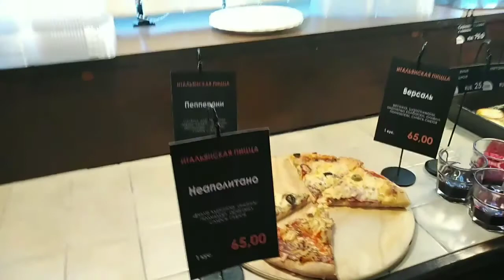Ялта. Набережная. Столовая НЯМ-НЯМ.Зима 2021год.19часть.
Ялта. Набережная.
 Столовая НЯМ-НЯМ.Зима 2021год.Тепло и очень Зелено.